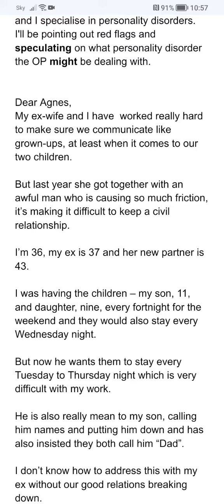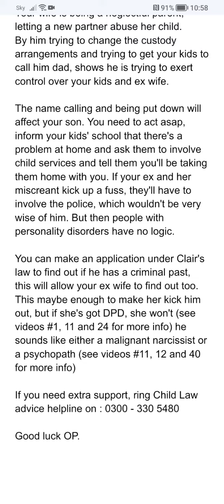Ex wife's BF is ab * sing my kids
Advice from a counsellor who specialises in personality disorders.

(I won't use your name)

Muggy is English slang for someone who is being an A. Hole
1 in 5 people have a personality disorder.
Peoples brains aren't fully developed until they're 25.